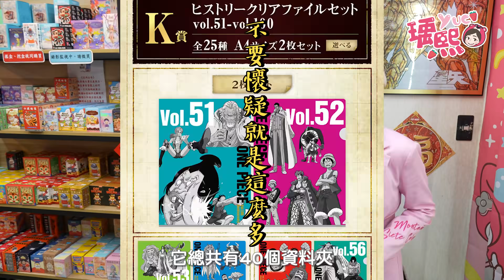傳說中超歐神手？！航海王 WT100記念 大海賊百景 Ft.@angelakuo0504 ｜♈熙遊記Vlog (4K UHD 2160P) 扭你的蛋蛋 饒河店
熙語錄：
自稱台南一番賞殺手
每個老闆都怕她!
如果失敗就請他誠意道歉!!!

我會親自回覆！♥♥

♥ 瑀熙的YouTube頻道： (生活綜藝♥)
♥ 瑀熙的遊戲頻道： (遊戲實況♥)

拍攝設備：
1機：Sony A7SIII
2機：Sony AXP55
3機：Canon EOS M50白單眼
環景相機：Insta360 one X
鏡頭：G Master FE24-70mm F2.8 /B+W保護鏡
鏡頭：EF-M 11-22 mm IS STM 超廣角
記憶卡：Sony TOUGH CFexpress Type A 160GB x 2
指向麥克風：Sony CG60
降噪麥克風：RODE VMP+ 機頂麥克風
手機麥克風：RODE VideoMic ME-L
單腳架：Manfrotto MVMXPROA4
雲台：GITZO G2180
固定腳架：SKYLER